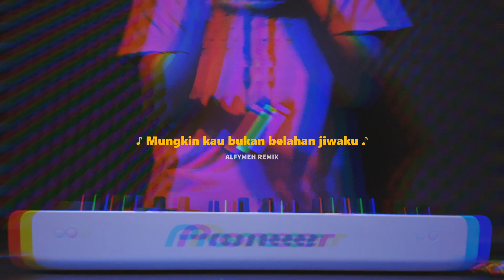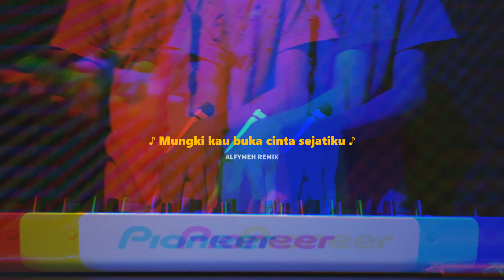DJ CINTA TAK BISA DI PAKSAKAN MUNGKIN KAU BUKAN CINTA SEJATIKU VIRAL TIKTOK REMIX FULL BASS TERBARU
DJ DISAAT AKU PERGI DADALI
DJ CINTA TAK BISA DI PAKSAKAN MUNGKIN KAU BUKAN CINTA SEJATIKU
DJ VIRAL TIKTOK REMIX FULL BASS SLOW BREAKBEAT BREAKFUNK JDM TERBARU 2023 BY ALFYMEH

Remix sederhana oleh Alfymeh
Lirik  :
Biarlah aku pergi
Jangan lagi kau tangisi
Semoga pilihanmu
Yang terbaik untukmu
Memang berat bagiku
Berpisah denganmu
Tapi harus kurelakan
Cinta tak bisa dipaksakan
Mungkin kau bukan cinta sejatiku
Mungkin kau bukan belahan jiwaku
Yang diturunkan Tuhan tuk menjadi
Pendamping hidupku
Sudahlah jangan menangis
Sudahlah jangan bersedih
Mungkin benar apa katamu
Ku bukan cinta sejatimu